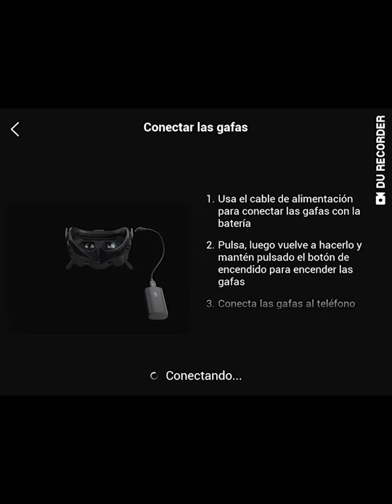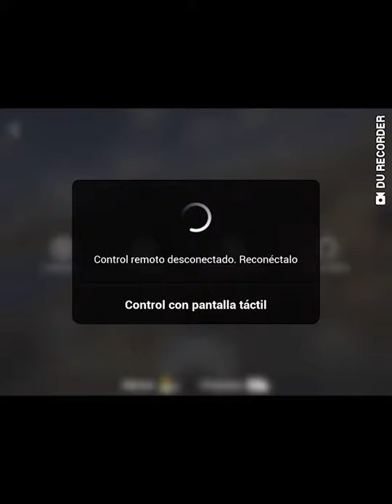Simulador FPV DJI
un vuelo en el simulador dji